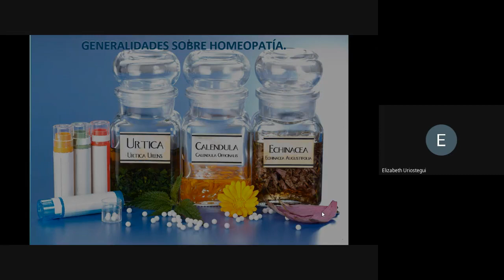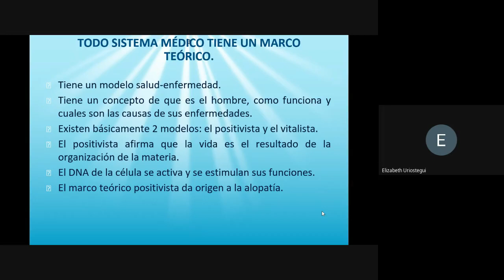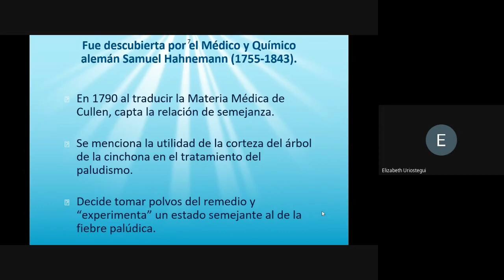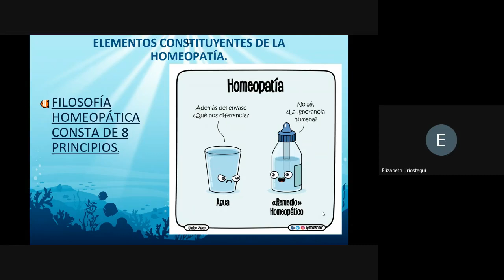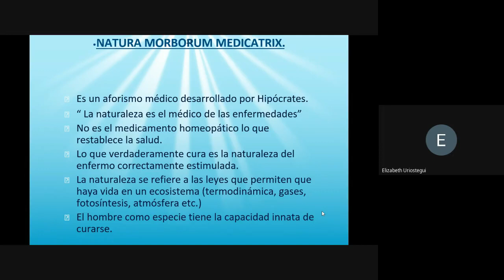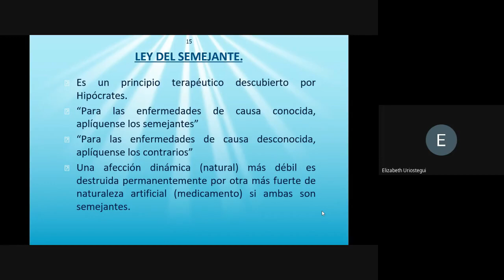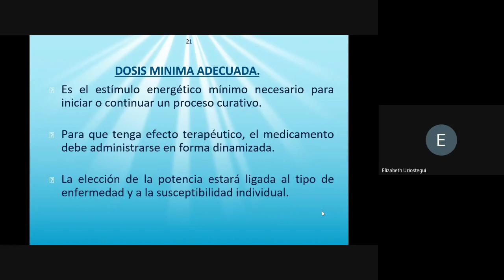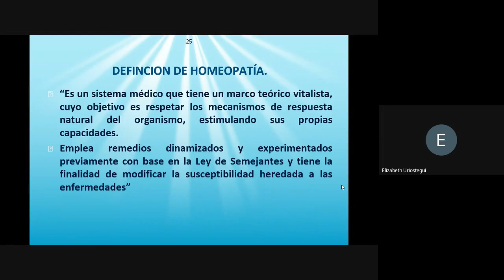Homeopatía: Generalidades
Diplomado Homeopatía. Módulo I
Dra. Elizabeth Urióstegui